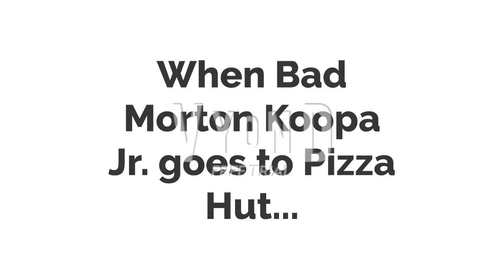Bad Morton Koopa Jr for Hire #4: Pizza Hut (1 customer episode)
This is the 4th episode of my 2nd for hire series. After getting fired from Dairy Queen, he gets a job at Pizza Hut
Note: Water Bowser Jr. did not survive the beating.
2nd Note: I'll make the reanimated version of Water Bowser Jr.